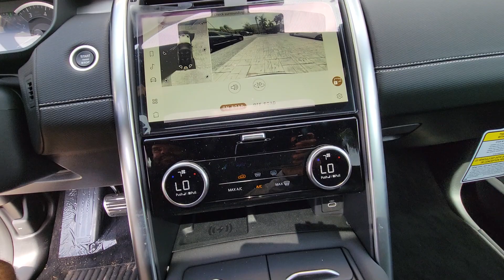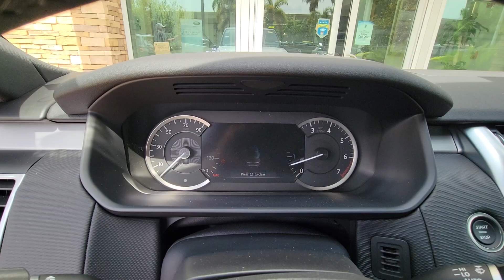2023 Land Rover Discovery Winter Park, Clermont, Sanford, Daytona, Apopka, FL P2482589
New 2023 Land Rover Discovery S R-Dynamic

199 S Lake Destiny Dr

NAV, Sunroof, 3rd Row Seat, Heated Leather Seats, Alloy Wheels, Four Wheel Drive, Panoramic Roof. S R-Dynamic trim. EPA 25 MPG Hwy/19 MPG City! Warranty 4 yrs/50k Miles - Basic Warranty; KEY FEATURES INCLUDE: Leather Seats, 3rd Row Seat, Navigation System, Panoramic Roof, Four Wheel Drive. WHO WE ARE: All advertised prices and offers exclude a dealer fee of $1,199, tax, tag, title, registration and electronic titling fees. Out of state buyers are responsible for all state, county, city taxes and fees, as well as title/registration fees in the state that the vehicle will be registered. Fuel economy calculations based on original manufacturer data for trim engine configuration. Please confirm the accuracy of the included equipment by calling us prior to purchase.